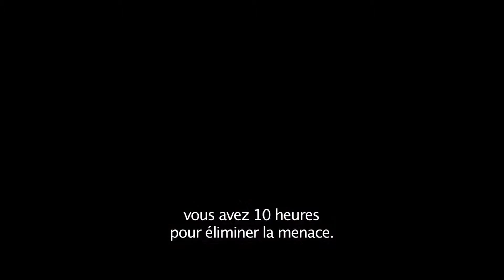Valérian et la Cité des mille planètes - Bande annonce #2 HD VOST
Un film de Luc Besson

Avec Dane DeHaan, Cara Delevingne, Clive Owen

Au 28ème siècle, Valérian et Laureline forment une équipe d'agents spatio-temporels chargés de maintenir l'ordre dans les territoires humains. Mandaté par le Ministre de la Défense, le duo part en mission sur l’extraordinaire cité intergalactique Alpha...